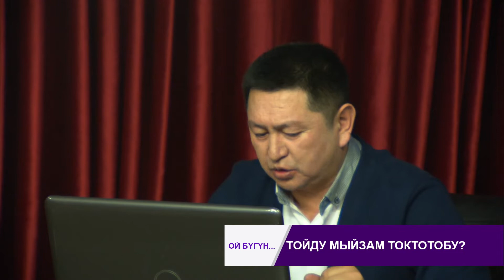ТОЙДОГУ ЫСЫРАПКЕРЧИЛИКТИ МЫЙЗАМ ТОКТОТО АЛАБЫ?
Акыркы маалыматтардан кабардар болуп туруу үчүн биздин каналга жазылууну унутпаңыз.
БИЙИКТЕН БААРЫ КӨРҮНӨТ!